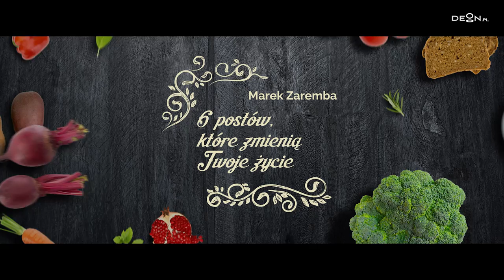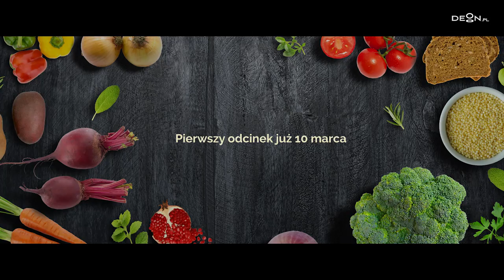6 postów, które zmienią twoje życie | Marek Zaremba | WSTĘP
Po co pościć? Znajomi imprezują, jedzą pizzę, piją kawę, a ty jesteś smutny, głodny i zmęczony. Mamy dla ciebie zaproszenie do wyjątkowych sposobów na post w nowoczesnym stylu.

Co jest celem postu? Jak pościć? Dlaczego to takie trudne? Wyjaśni i zaprosi do poszczenia w konkretny sposób - Marek Zaremba. Dyplomowany dietoterapeuta, bloger i twórca programu dietetycznego opartego na kaszy jaglanej. Miłośnik postu i zdrowego stylu życia. Zaczyna się czas, w którym możesz tak, jak nigdy zaprosić Ducha Świętego do twojego życia. Post ci w tym pomoże!